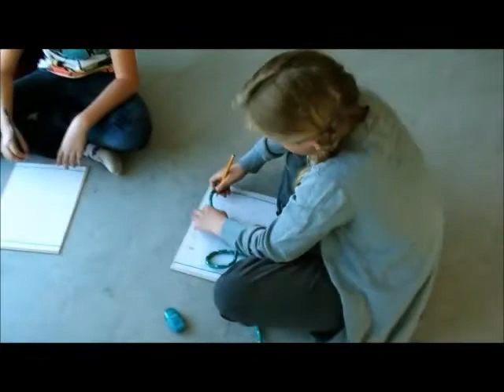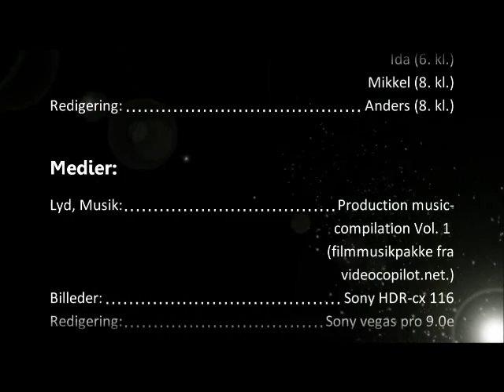SCHOOLS OUT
Lommefilm fra fødselsdagsugen 2011